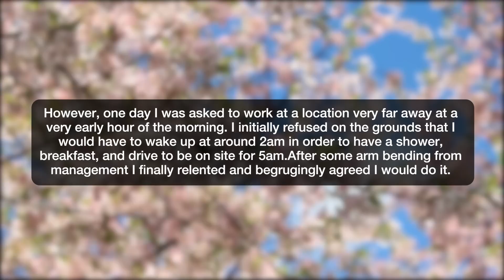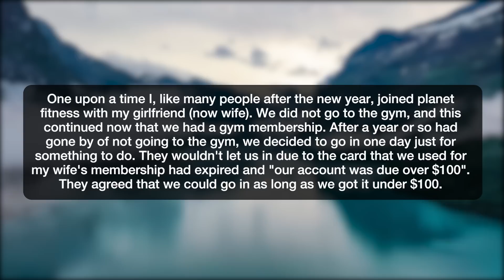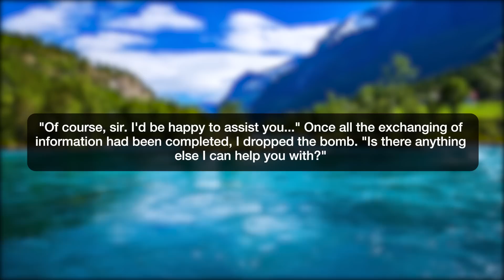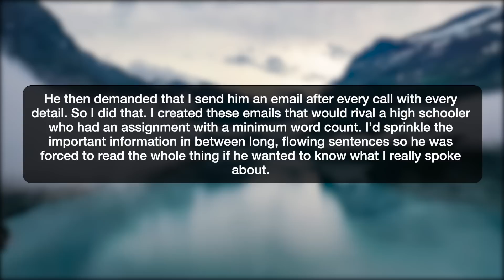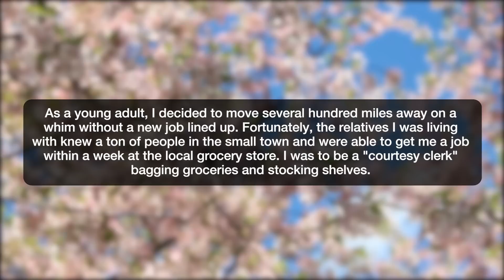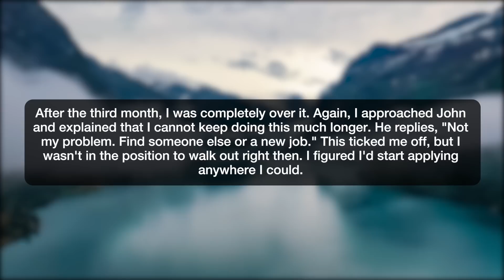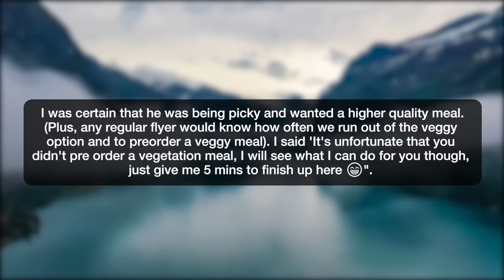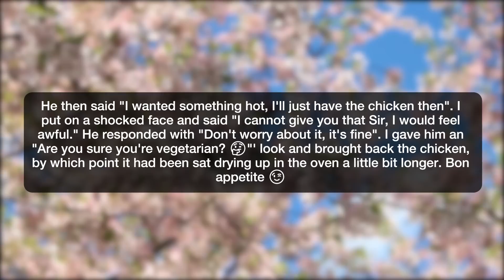r/MaliciousCompliance Threaten My Job, I'll Quit! - Reddit Stories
Reddit rSlash Storytime maliciouscompliance where Oh, I'm on private property? The Old Bait and Switch **You want a phone call EVERY time? Will do! **Deal with it or find a new job? Easier than you think, bub.